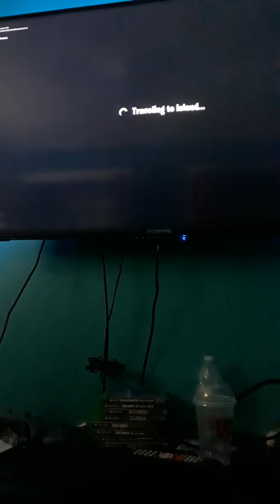5 Things I Hate About Fortnite season X